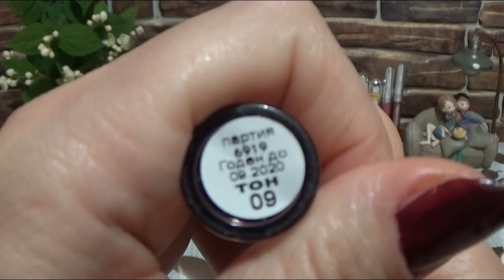АКТУАЛЬНО!!! ЖИДКИЕ ПОМАДЫ!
на покупки от 2500₽ (действует до 30 июня)